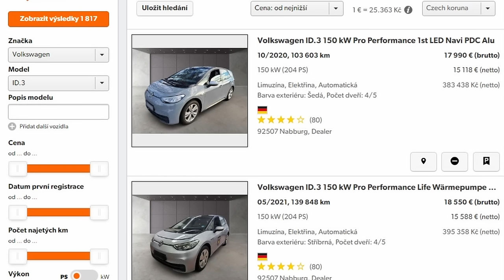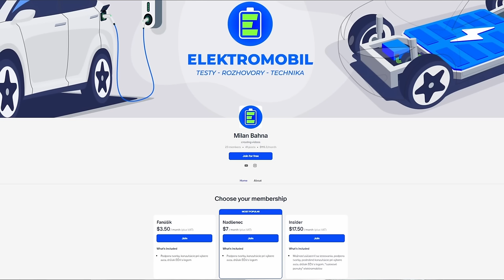Vyberáme jazdený, rodinný elektromobil do 20.000€.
Viete, aká je najčastejšia divácka otázka, ktorú dostávam? Aký jazdený elektromobil do 20.000€ by som odporučil. Prijal som logistickú výzvu a spolu s ochotnými majiteľmi troch rôznych modelov prinášam výber najzaujímavejších kandidátov na rodinný elektromobil do akceptovateľnej sumy. A to rovno na @SlovakiaRing. Každý model osloví inú časť zákazníkov, každý má iné výhody aj nevýhody. No všetky poslúžia aj päťčlennej rodine.

- priamo na účet SK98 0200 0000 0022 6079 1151